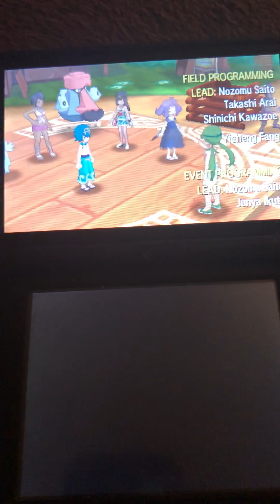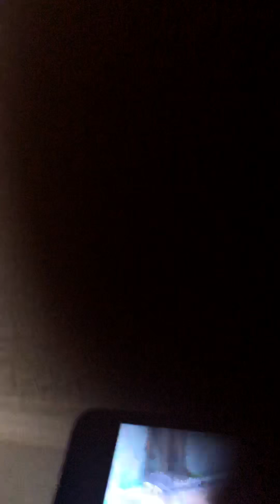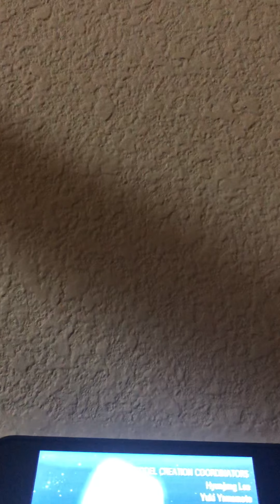I done with Pokemon